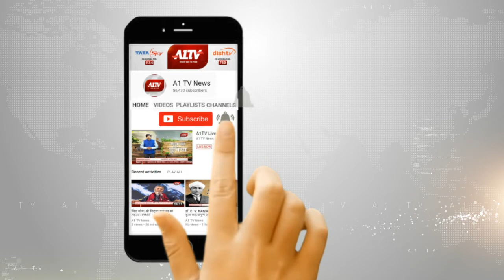कोटा : मासूम अंगु को मिला परिवार | A1TV News